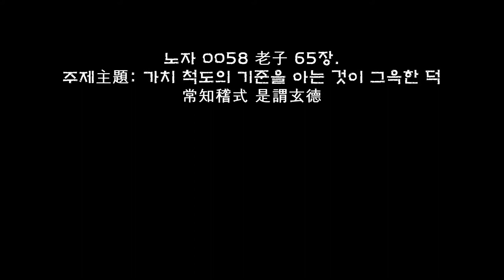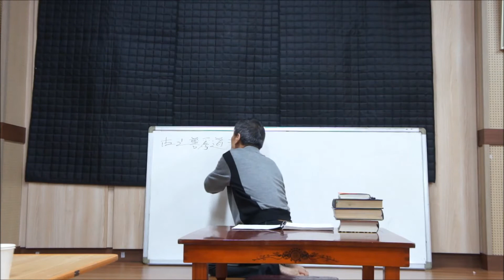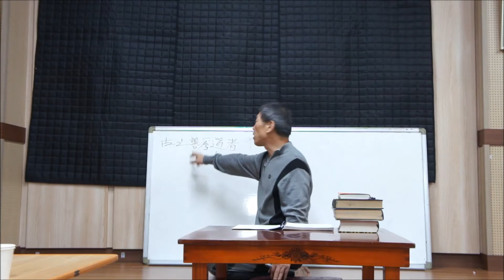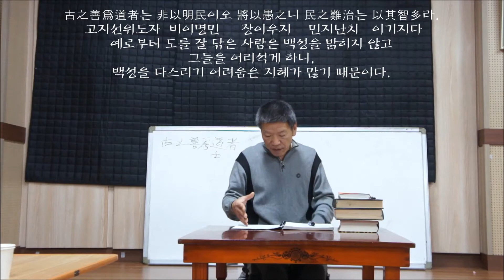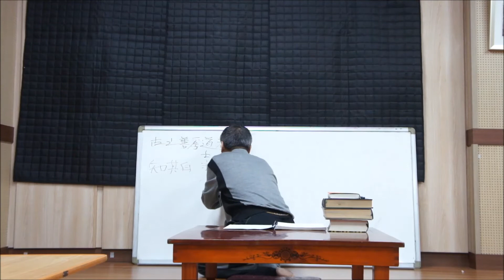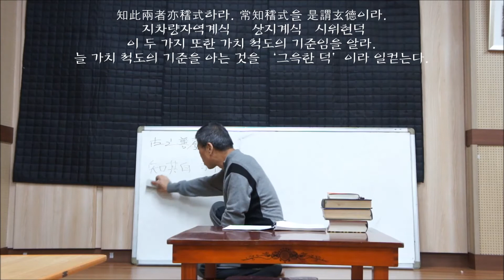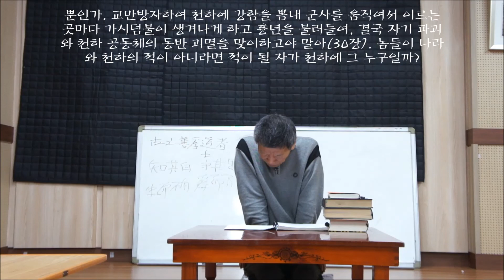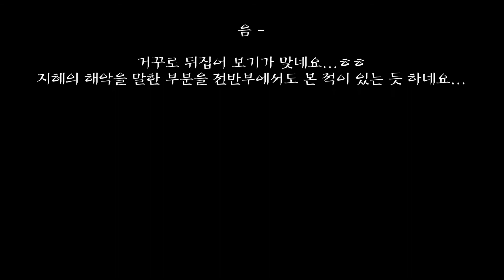노자 0058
노자 0058 老子 65장.
주제主題: 가치 척도의 기준을 아는 것이 그윽한 덕
常知稽式 是謂玄德

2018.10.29. 월요일. 후3시~후6시.
대전 대흥동 고당국악사(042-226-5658)
벌곡면 이진복. 둔산동 민홍석. 대흥동 한기복. 용전동 이종필.